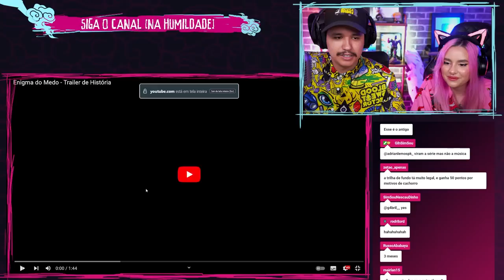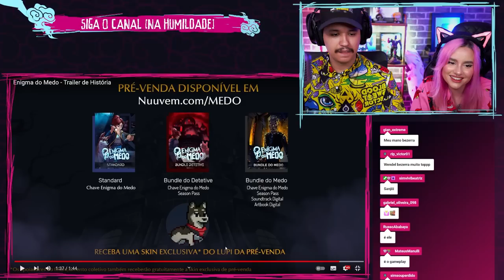ISSO tá IMPRESSIONANTE! Enigma do Medo | Trailer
Vem com a gente que hoje vamos ver o trailer do jogo do cellbit e dar uma olha de como está ficando!